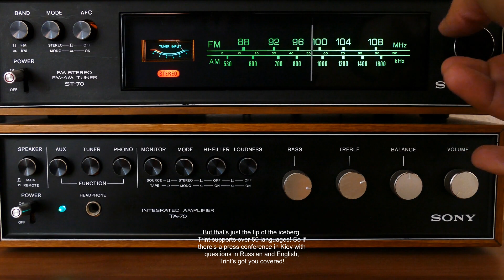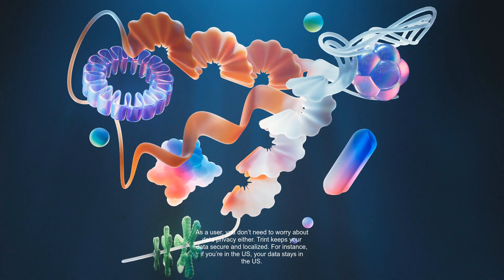[AI] Discover How Trint Revolutionizes Transcription for Media and Beyond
Join us as we dive into the world of AI-powered transcription and explore how Trint is changing the game for journalists and content creators alike. In this video, we discuss the journey of Jeff Kofman, founder of Trint, his transition from journalism to tech entrepreneurship, and how Trint simplifies the transcription process for everyone. Whether you're a journalist, legal professional, or a content creator, you won't want to miss the groundbreaking features and upcoming innovations that will transform your workflow. Tune in to learn how Trint can save you time and enhance productivity!

If you're looking for top-notch leads generation, AILeadStar offers billions of verified, targeted emails to help you reach the right audience and boost your marketing efforts. Whether it's B2B or B2C, AILeadStar provides professional and efficient solutions to drive your business growth. Fast, reliable, and effective—AILeadStar is here to help you expand your business effortlessly!